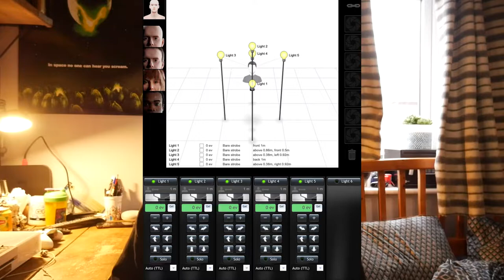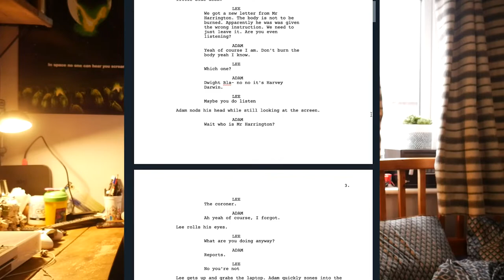Reuben talks up the College Course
If you haven't already, why not apply and come join us for your journey